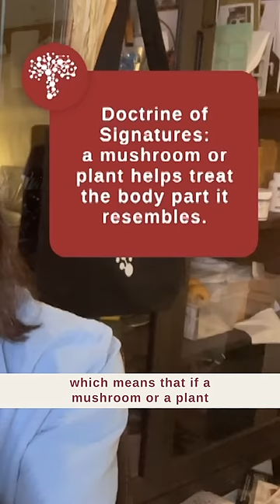The Brain Mushroom 🧠 🔥 🍄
Dr. Rob discussing about the fascinating wonders of Lion’s Mane Mushroom 🍄

Curious about using mushroom extracts for your pet's health?